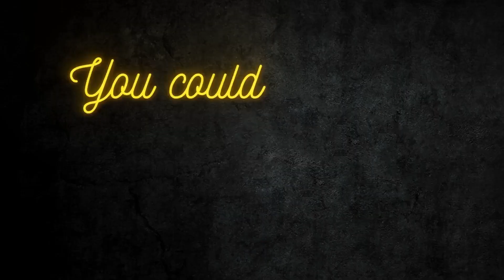Neon Text & Sign Light Effect Animation - Premiere Pro Template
Neon Text & Sign Light Effect Animation is complex toolkit for Adobe Premiere Pro. This project is designed for creating Neon title, Neon Sign, Neon Logo, Neon lower thirds and much more. Without any plugins, available in 2K resolution, comes with detailed video tutorial. Works with Premiere Pro CC 18 and newer versions.

You can make Logo Animation, Neon Titles / Neon Texts, Logo Sting, 3D Sign, Lower thirds, Neon intro & outro, Neon Banner with this template.

Premiere Pro Template Features:
- 20 Animation presets in single click
- 3D Outlines for Logos and Titles changeable in single click
- No need to have After Effects installed, No plugins required!
- 5 Free Neon Fonts for commercial use + works with any font
- Customization Option
- Videotutorial with commentary for absolute beginners
- Each scene synchronized to 4 different sound effects (available on audiojungle)
- 8 included backgrounds (wood, brick, tiles, grunge, concrete textures)
- Use your own textures or images/videos in background
- Automatic 3D Room Mode animations
- Neon Floor Reflection animations
- Flickering and blinking animation preset
- Unlimited possibilities